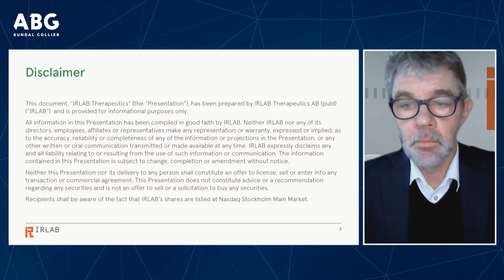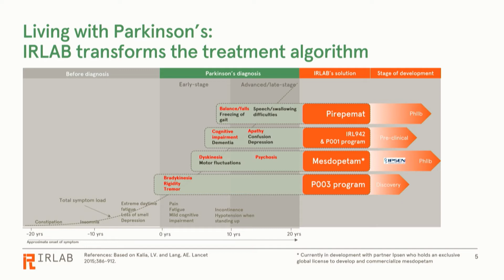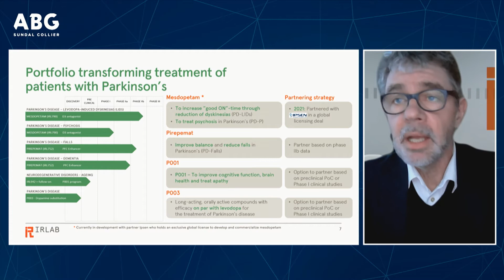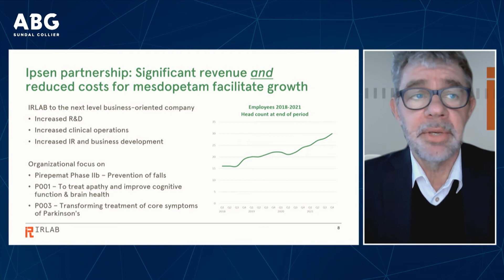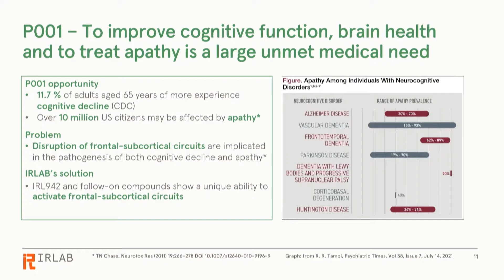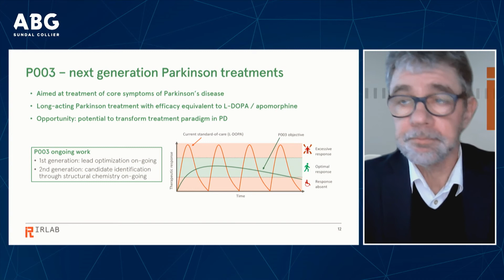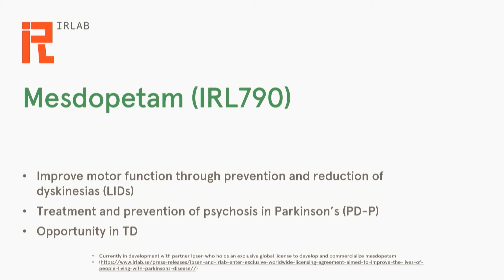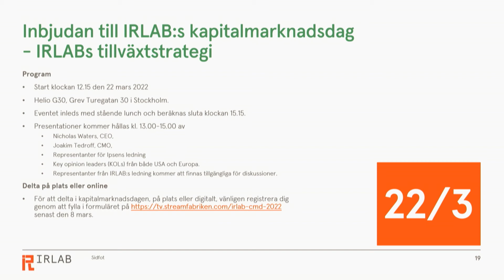IRLAB Therapeutics - ABGSC Investor Days 8 mars 2022